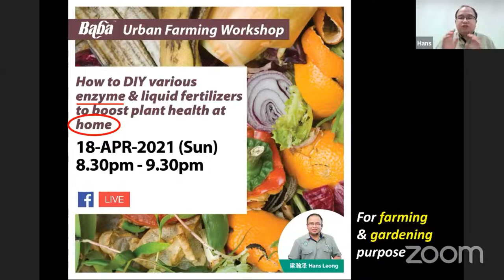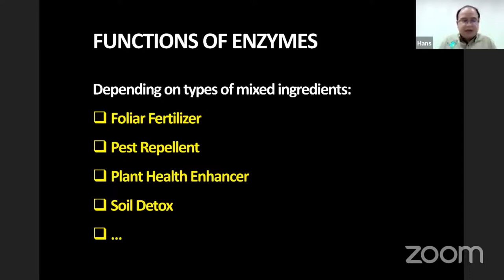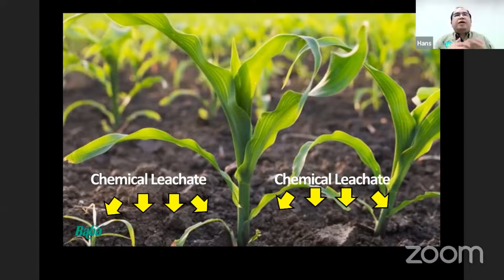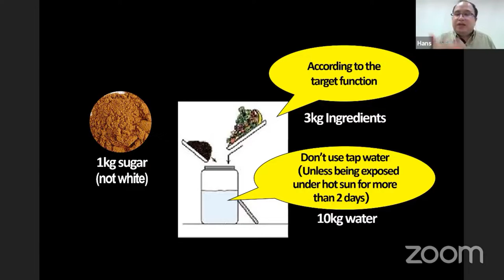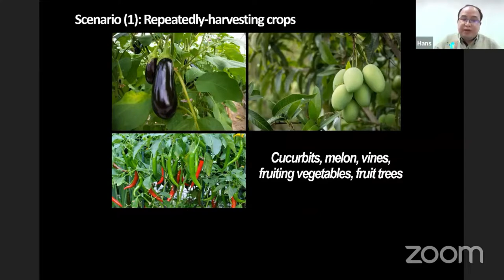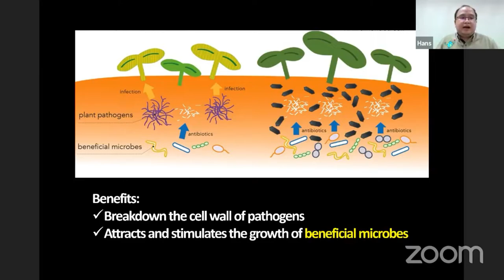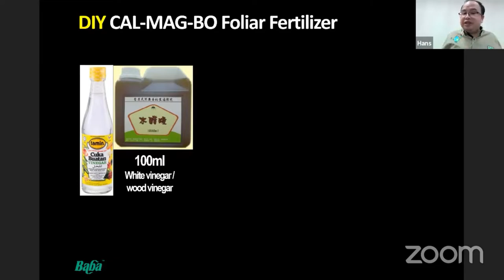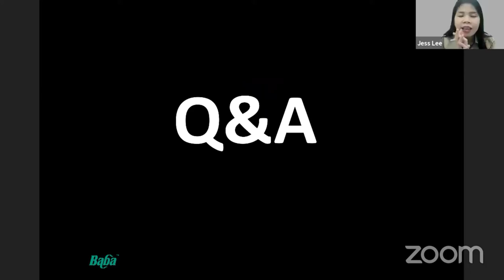How to DIY various enzyme & liquid fertilizers to boost plant health? | Baba Urban Farming Workshop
Organic liquid fertilizers are natural, non-toxic, and can improve soil structure! Did you know that you can actually make your own organic liquid fertilizer？

Follow our fan page for the latest news